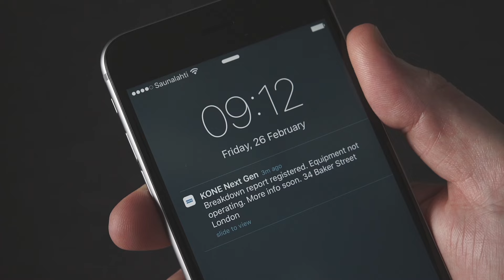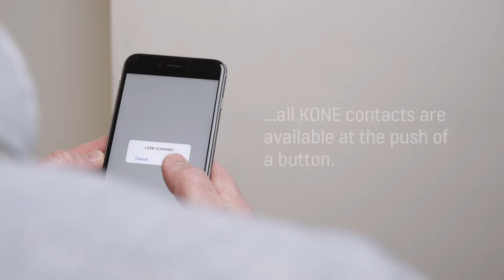KONE Mobile App Video